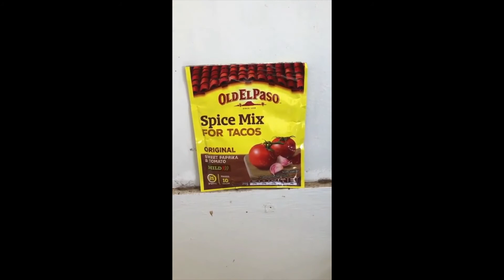El Paso Ad Project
In Health class we had to make an ad for el paso. enjoy